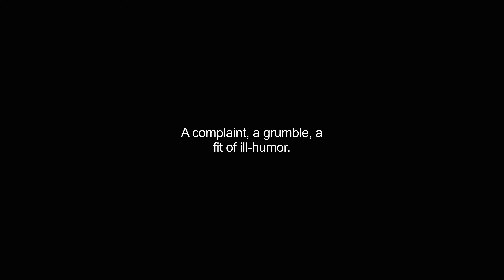grouch video Dictionary meaning and pronunciation